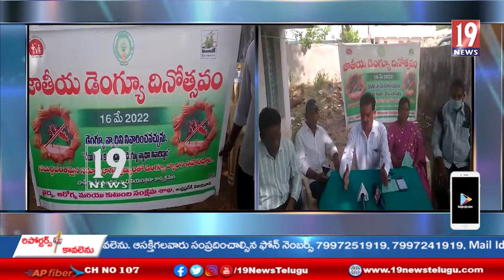చేయి చేయి కలుపుదాం డెంగు వ్యాధి ని నివారిద్దాం-వైద్య ఆరోగ్య శాఖ - కడప జిల్లా #